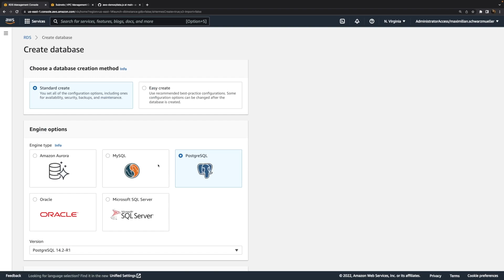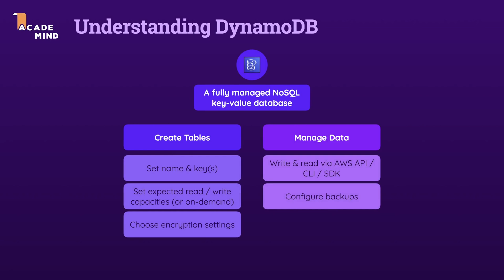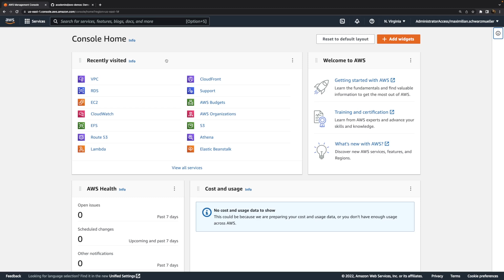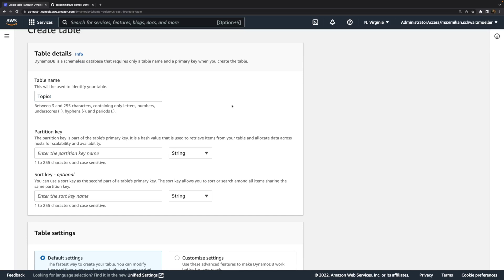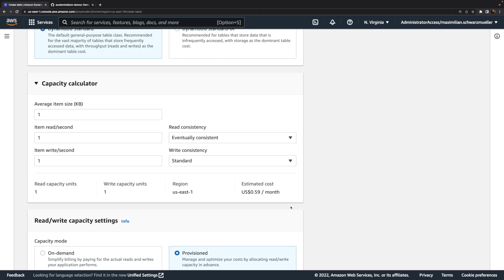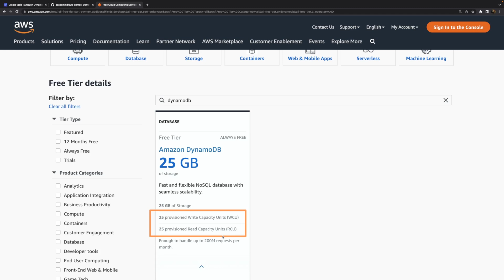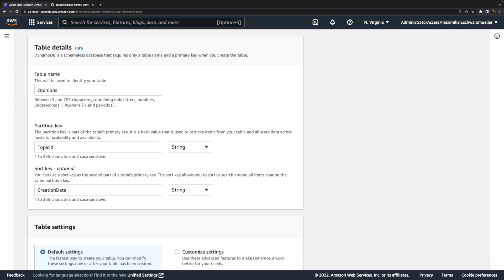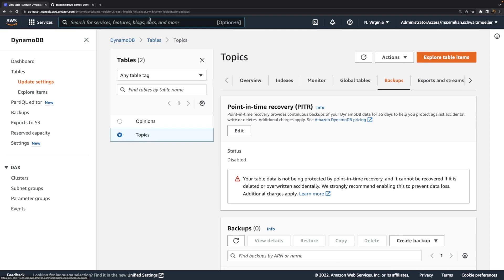Creating & Configuring DynamoDB Tables | AWS in Action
DynamoDB is a serverless, managed key-value NoSQL database service provided by AWS. In this video, two new tables are configured and created so that they can be used by an application running on an EC2 instance

00:00 Introduction
00:48 Understanding DynamoDB (vs SQL)
02:54 The demo project & the AWS SDK
06:26 Creating DynamoDB tables
07:50 Configuring DynamoDB tables
10:07 Understanding capacity settings
13:48 Creating a second table & composite keys
15:30 Next steps